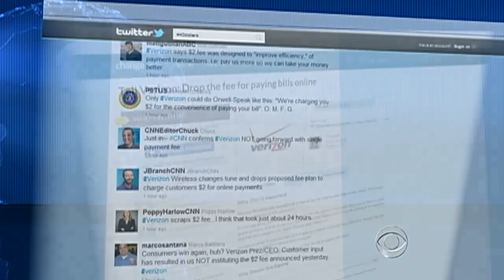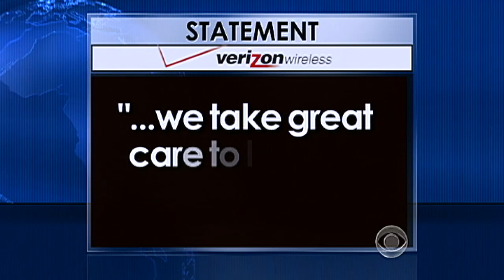CBS Evening News - Verizon backs down from $2 "convenience fee"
With only four days left until the Iowa caucuses, no clear frontrunner has emerged in the Republican race. And, as Jan Crawford reports, GOP candidates are going to extremes to make up the minds of undecided voters.